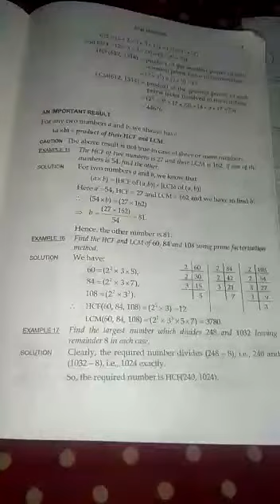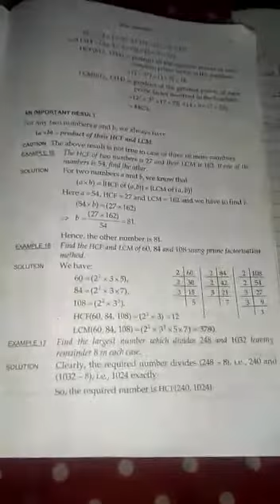Class X UPB Maths